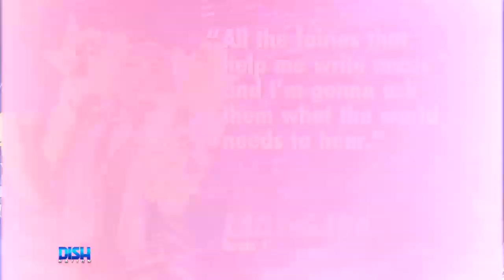LADY GAGA CONSULTS WITH 'FAIRIES' TO GET INSPIRATION FOR HER NEW MUSIC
Lady Gaga believes in fairies...and she's putting them to work on her new album! Find out how she opens the "portal" and consults fairies for inspo!